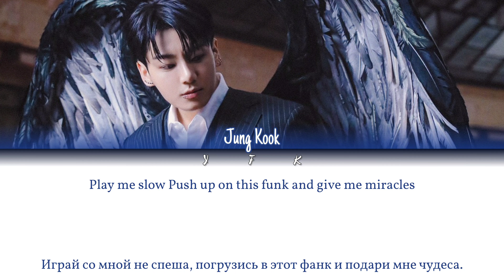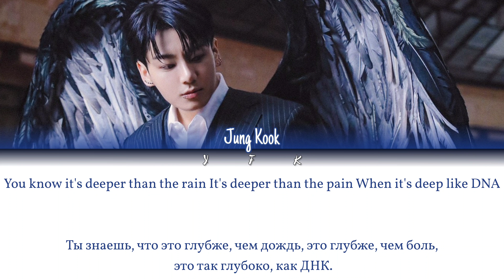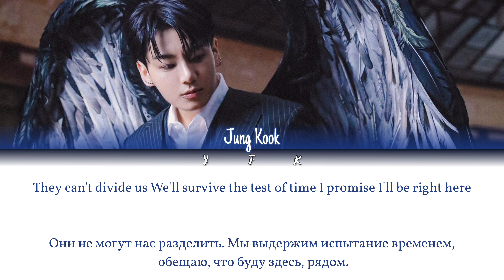Jung Kook - Standing next to you (Перевод на русский) Colour Coded Lyrics